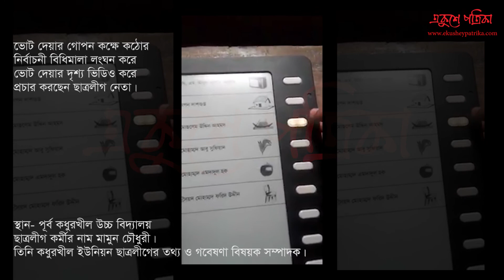গোপন কক্ষে ভোট দেয়ার ভিডিও | নির্বাচনী বিধিমালা লংঘন | একুশে পত্রিকা | ekushey patrika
প্রিজাইডিং অফিসার আফাজুর রহমানের সহযোগিতায়  গোপন কক্ষে ভোট দেয়ার দৃশ্য ধারণ করলো ছাত্রলীগ নেতা।